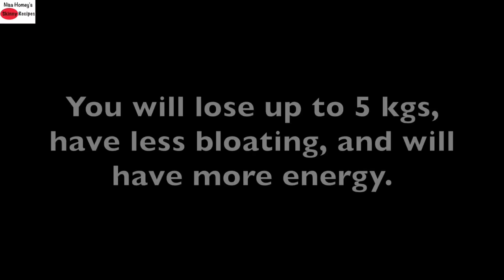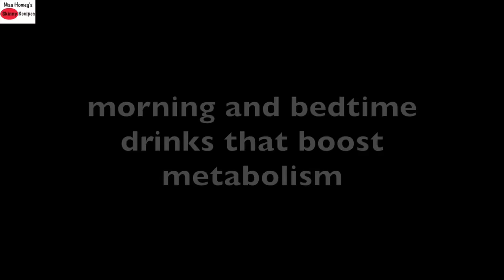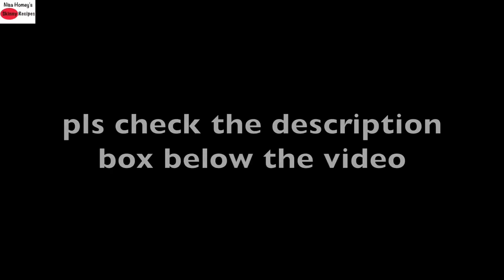How To Lose Weight Fast 5kgs In 7 Days - Full Day Diet Plan For Weight Loss - Lose Weight Fast-Day 1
HOW TO LOSE WEIGHT FAST 5 Kg in 7 Days, 1 week Full Day Diet Plan For Lose Weight, how to Lose Weight Fast, meal plan to lose weight fast in 1 week/7 days
full day diet plan starts: 1:24
First and foremost avoid all junk foods, fried snacks etc. Clean your pantry and make it junk free. Instead stock up fruits, dry fruits, nuts etc so that you can snack on it when you crave for snacks.
Use Himalayan pink salt.
This diet plan is completely refined sugar free and take this 7 day diet plan as a challenge to wean off from sugar however, if you have sugar cravings you can have a tsp of jaggery mixed with a tsp of ghee post lunch/dinner. Following my recipes and diet plan will make it much easier for you to change your lifestyle. The recipes are easy to make and made with easily available and inexpensive ingredients.
Keep yourself hydrated by drinking plenty of water.
Do 30-40 mins exercise for best results.
Will be sharing 6 more full day diet plan in this series, so that it will be easy for you to plan the recipes and stock up on fruits.

BREAKFAST:
50 gms of paneer, grated
1/2 apple

MID MORN SNACK:
1/2 banana

EVE SNACK:
Handful of roasted peanuts, milk tea/coffee without sugar

SLEEP BY 10.30 PM

If you feel hungry you can have any seasonal fruit of your choice like watermelon, apples, orange etc.

Hi I am Nisa Homey, Skinny Recipes is my youtube channel where I share healthy recipes for weight loss and weight management with easily available ingredients. The recipes are healthy, easy to make, and nutrient dense.

XoXo
Nisa